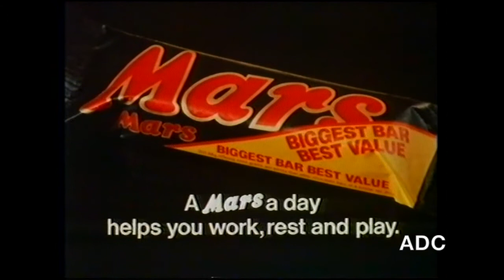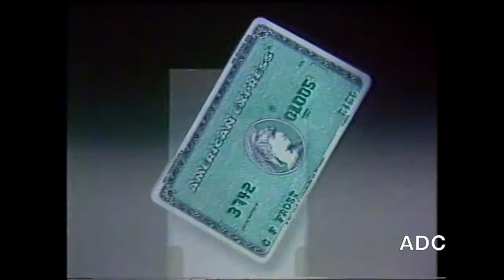TVS adverts, CH4 on ITV trailer & link into news at 10 announcer Brian Nissen 7th April 1983